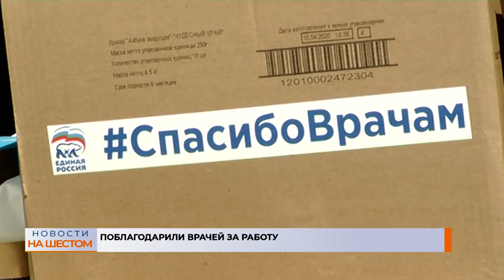Поблагодарили врачей за работу